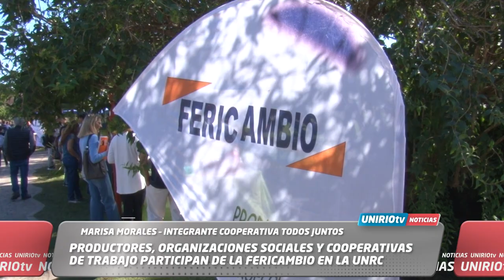PRODUCTORES, ORGANIZACIONES SOCIALES Y COOPERATIVAS DE TRABAJO PARTICIPAN DE FERICAMBIO EN LA UNRC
MARISA MORALES – INTEGRANTE COOPERATIVA TODOS JUNTOS
UniRio TV
Universidad Nacional de Río Cuarto
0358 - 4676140